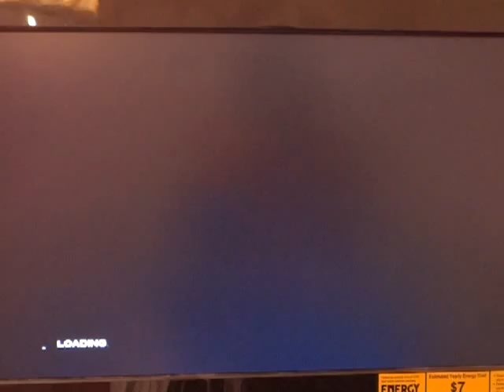the last story playthrough pt54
this is the best rpg by far decent length 43 or more chapters.british voice actors are pretty good none the less also the characters are likeable and amazing.

also I'm on facebook/matthew heil